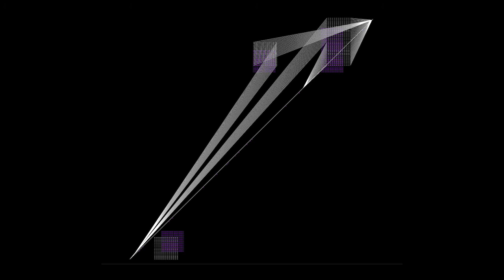Ujif_notfound - NEUMATONIC - 05. Torculus_5_6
Live set during covid19 pandemic
Recorded in UN.TECH studio between march-april 2020
cut
7 tracks
+ bonus
+ pictures

I still can't stop creating algorithms for generating rhythmic and tonal events, although I have already introduced cyclicity and elements of live instrument playing, but still this is the same maxmsp patch game.

Equipment list:

NORD Drum2
KORG ms20 mini
Doepfer Dark Energy 2
MakeNoise 0-coast
Strymon TimeLine
Strymon BigSky
Roland DEP-5
Soundcraft m8 mixer
Motu MIDI splitter
Motu UltraLite mk2
Ableton Live
Max/msp/jitter
Shakuhachi